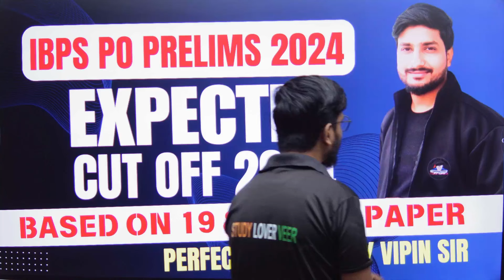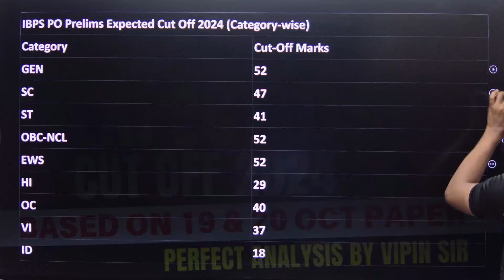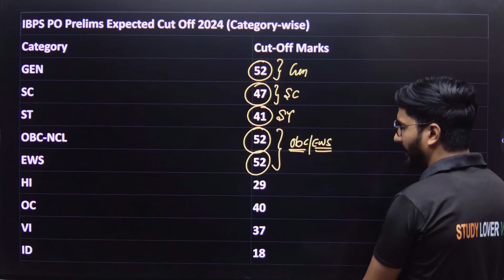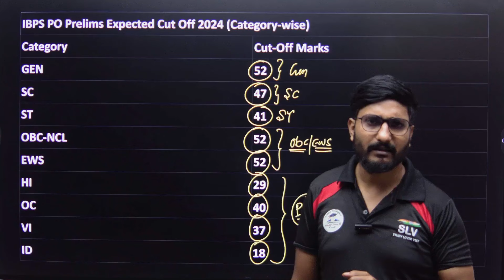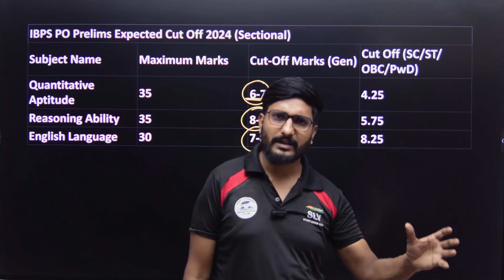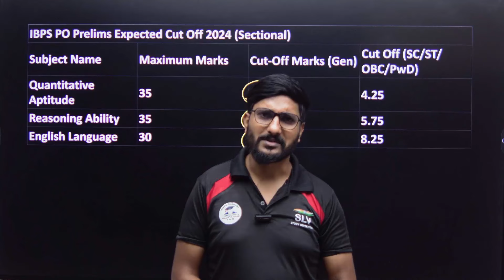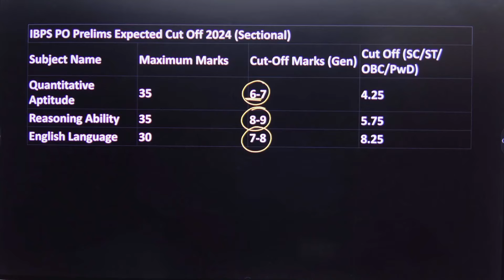IBPS PO Prelims Expected Cut off 2024 | IBPS PO Prelims 2024 Safe Score | IBPS PO Pre Cut off 2024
SLV Banking Guru is India’s well-known Institute, which continuously innovates to help Bank aspirants actualize their dreams through ‘integrated efforts’ of an Interactive learning system, Team work, and innovation. Study Lover Veer was founded with the noble intention of democratizing access to resources to every student, situated in any part of India.

bank exam
bank exam syllabus in hindi
bank exam syllabus pdf download
bank exam syllabus 2024
bank exam maths syllabus
bank exam previous year solved question papers